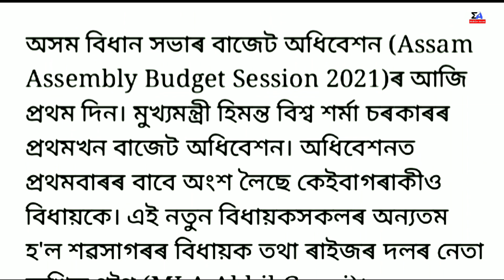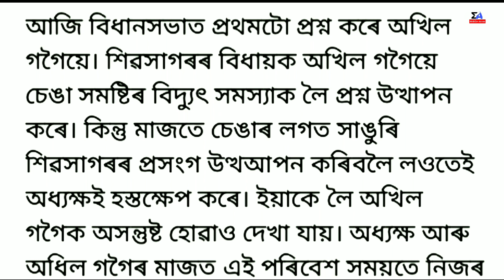Breaking News//Akhil Gogoi Big News/assam assembly budget first session 2021 || Himanta Biswa Sarma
Latest Assamese News Video
Microfinance Loan Maaf News
Bandhan Bank News Today
Microfinance Loan Updates
Assamese Big Breaking News Today
Today Assamese News
Cm News Assam
Breaking News Today
Himanta Biswa Sarma Big News Today
Middle Axom Assamese News

Regards,
Middle Axom